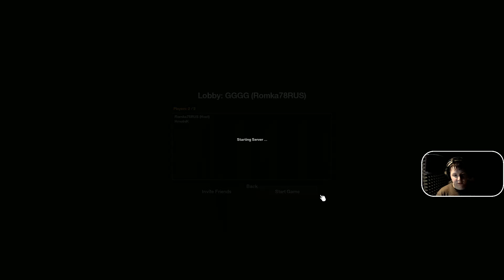The Forest - Исправить всё ! #4 - 2 попытка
Сообщение на экран -
Читает 100%
Поддержи стример!
== Правила чата
1.За что вас могут лишить возможности писать в чат на 10 минут
- Мат применимый к участникам чата
- Спам (Дублирование одного и того же текста)
- Флуд ( Бессмысленное написание сообщений)
- Игровые спойлеры ( Рассказывать что будет дальше по сюжету)
-КАПС (ПИСАТЬ В ЧАТ ТОЛЬКО БОЛЬШИМИ БУКВАМИ)
2. За что вас могут выдать перманентный бан
- Повторный спойлер игры после 10 минут.
- Реклама (Реклама без договоренности со стримером канала)
- Оскорбление модераторов, стример
Помни, незнание правил не освобождает от ответственности!
И модератор не будет повторять по 100 раз!

== ФИНАНСОВАЯ ПОМОЩЬ СТРИМЕРУ
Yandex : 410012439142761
== ПОЛЕЗНЫЕ ССЫЛКИ
- Партнёрка на Youtube как у Ромки